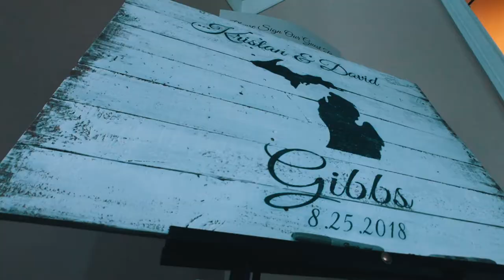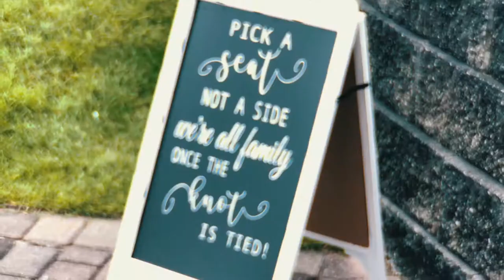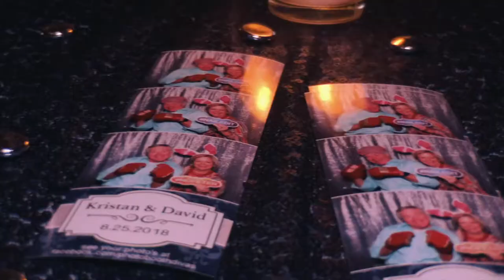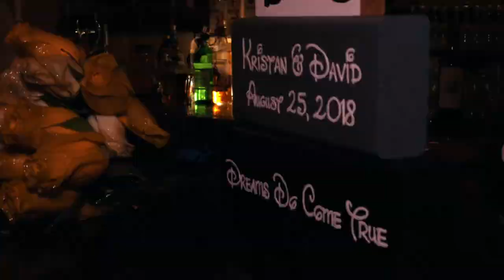She wanted a video to remember the groom's mother | David and Kristan | Commerce Township, MI